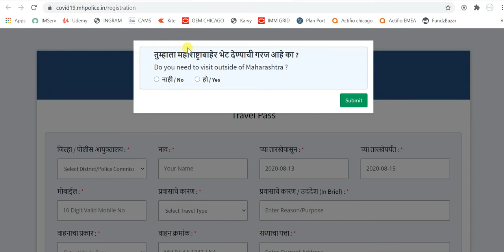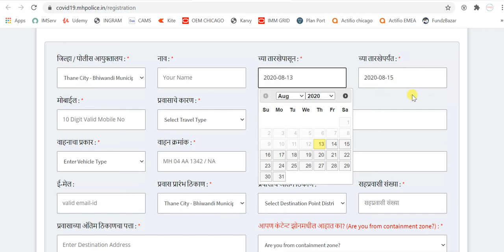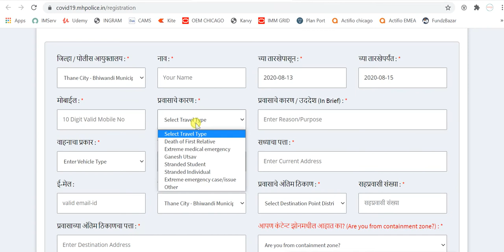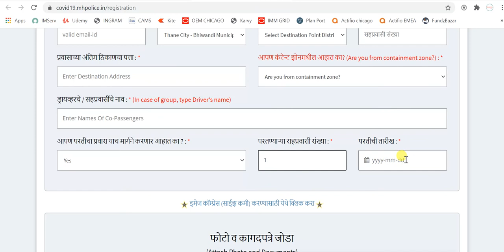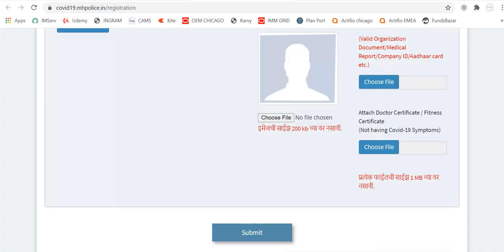गावाला जायचे आहे किंवा परत यायचे आहे . असा करा e-pass अप्लाई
Please ask any query / questions in description box